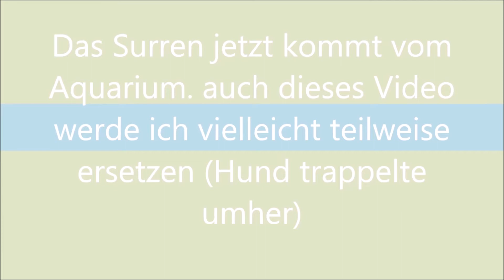Ausgelesen: die letzte Wahrheit von Dawn Cook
Da unser Hund das Video gestört... hat, hab ich es dann um die ganze 'Rezension' und Kurzbeschreibung gekürzt. Es war eh nicht so gut geworden ;) . Aber ich denke so ist es auch super, besser als hätte ich es nochmal gedreht.

Hier ist der Link zum Buch, damit ihr einfacher googeln könnt

Der erste Band ist folgender